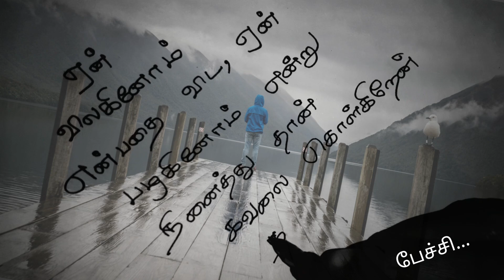ஏன் விலகினோம் என்பதை❤/kadhal kavithaigal in tamil/tamil kavithaigal/love status